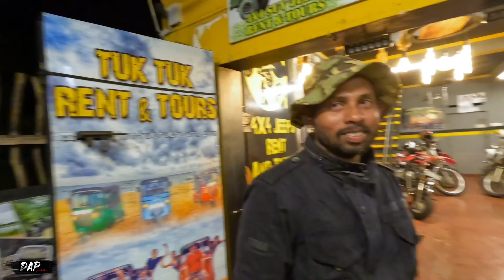Uchchimuni to Kalpitiya | උච්චිමුනෙයි පාසල සහ ධීවර වාඩි අතරින් වැලි මාවත දිගේ කල්පිටියට#uchchimunei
කල්පිටිය සිට "රස්සාවේ" යන ධීවර බෝට්ටු වලින් කොටසක් උච්චිමුනෙයි තුඩුවට පැමිණෙන්නේ දැල් ආම්පන්න සදහා අවශ්‍ය වැලි උර වැලි වලින් පුරවා ගැනීමටයි. මෙම ධීවරයන් "රස්සාවේ යනවා" නැතිනම් "රස්සාවට යනවා" යනුවෙන් ගරු කොට පවසන්නේ ධීවර රැකියාව සදහා බෝට්ටුවෙන් මුහුදු යෑමයි. "කල්පිටියෙ ඉදන් ද එන්නේ. ?" මා එක් ධීවරයෙකුගෙන් විමසූවේ තොරතුරු ටිකක් දැන ගැනීමටයි. "ඔව් ඔව්... හැමදාම දැලට ඕන වැලි උර ගහගන්නේ මෙතනින්.. අපරාදෙනේ කල්පිටියෙ ඉදන් බර පටවගෙන එන්නේ.." ඔහුගේ පිළිතුර විනි. "උදේ ගිහින් රෑද එන්නේ..?" මාගේ ප්‍රශ්න නම් අවසාන නොවේ. "වෙලාවක් නෑ මහත්තයෝ.. වාසියක් උනේ නැත්තම් රෑ වෙනකම් හරි ඉදලා එන්නේ.." එසේ කියා සුසුමක් හෙළමින් බලාපොරොත්තු සහිතව වැලි උරය ගැට ගැසුවේ අපට පිටත් වීමට කාලය එළබ ඇති බැව් අතින් සංඣා කරමිනි. "සුභ ගමන්.." කියමින් අප ඔවුනට සමු දුන්නේ අප පමණක් ඉතිරි වූ නිදහස් වැලි තුඩුවට වී,සොබාදහමේ සුන්දරත්වය සමග කාලය ගත කිරීමටයි.

තේ පානයෙන් අනතුරුව එහා මෙහා පෙනෙන නොගැඹුරු මුහුදට පැන සිත් සේ නාකියා ගත්තේ ඒ මේ අත පිහිනා යමිනි.  කෙසේ වෙතත් දූපතක තනි වූවාක් මෙන් නිදහස් හැගීමක් උච්චිමුනෙයි තුඩුවට වී කාලය ගත කල අපට හැගෙන්නට විය. දිය නා අවසාන වූ පසු කූඩාරම් සියල්ල නැවතත් හකුලා ගමන් මලු සමග මෝටර් සයිකල් වලට තබා ගැට ගසා ගත්තේ අප කංඩායම නැවතත් කිලෝමීටර් පහළොවකට වැඩි දුරක් කල්පිටිය දක්වා දුශ්කර මගක් ඔස්සේ පැමිණිය යුතු නිසාවෙනි.

උදෑසන දහය පමණ වන විට අප කණ්ඩායම උච්චිමුනෙයි වැලි තුඩුවට සමු දී ආපසු ගමන් ඇරඹූ අතර,අප ඒ එන අතරවාරයේ මුලින්ම ගොඩ වැදුනේ වැලි තුඩුවේ සිට කිලෝමීටර් දෙකක පමණ දුරින් පිහිටා ඇති උච්චිමුනෙයි පාසල වෙතයි. අප යන විටත් කුඩා දරු දැරියන් අසූවකට ආසන්න සංඛයාවක් ගුරුවරුන් සමග ක්‍රීඩා කටයුතු කරමින් පසු වූ අතර ඒ සියලුම දෙනා පාසලේ මායිම ලෙස පිහිටා ඇති දැල් වැට වෙත දිව ආවේ අප ගමන් ගත් යතුරු පැදි දෙස පුදුමයෙන් මෙන් බලමින් මින් පෙර නොදුටු විරූ පුදුම සහගත දෙයක් බලන්නට එන්නාක් මෙනි.

කෙසේ වෙතත් වැට මායිමේ නතර වූ අප එක් දරුවකුගෙන් විමසා සිටියේ "කෝ පුතේ ටීචර් පුතාලගේ..?" යනුවෙනි. දරුවා පිළිතුරු දීමටත් මත්තෙන් එක් ගුරු බවතෙක් වැට මායිම ආසන්නයට පැමිණි අතර එතුමාට අප කල්පිටියෙන් ‍රැගෙන පැමිණි පෑන්,පැන්සල්,ඉරේසර් සහ කටර් වැනි පාසල් උපකරණ කිහිපයක් ලබා දුන්නේ "බයික් වලින් ගේන්න පුලුවන් විදිහට අරං ආවා සර් අපි.." කියමිනි. "අපිත් ගොඩක් දුර ඉදන් එන්නේ මේ ළමයි වෙනුවෙන්.. අර බෝල දාන්නේ මේ ඉස්කෝලේ ප්‍රින්සිපල් සර්.. අද තමා අපි ලෝක ලමා දිනේ වෙනුවෙන් ළමයින්ට සෙල්ලම් කරන්න දුන්නේ.." යනුවෙන්,ගුරුතුමා අප සමග පවසා සිටියේ ඈත දුශ්කර පාසලක අදටත් කාරුණික හදවත් ඇති ගුරුවරුන් සිටිනා බවට සාක්ෂි සාධක සපයමිනුයි.

පාසලට සමු දී පැමිණෙන විට මද්‍යහනය ලං වී තිබූ අතර හිරුගේ රශ්මියත්, රත් වූ වැලි නිසාත් ගමනේ දුශ්කර බව තවත් වැඩි විනි. කෙසේ වෙතත් අප කෙමෙන් කෙමෙන් කිලෝමීටර් ගණනාවක් ගෙවා දමමින් කුඩා ධීවර වාඩි කිහිපයක් සමීපයට ලගා වූයේ කුඩා විවේකයක් ලබා ගැනීමටයි. තැනින් තැන නතර කරණ ලද යතුරු පැදි ලගම වාඩි වී සිටි අපගේ නෙත ගැටුනේ කුරුම්බා වලු වලින් ඵල බර වී ඇති පොල් ගස් කිහිපයකි. "සල්ලි දීලා කඩාගමුද?.." මාගේ අදහස විනි. "ගියොත් වචනයක් ආවොත් කුරුම්බා" කියමින් කෝලිත මල්ලී ධීවර වාඩියක් වෙත ඇවිද ගියේ අව් කූටේ පැමිණි අපට කුරුම්බා ගෙඩියක් බීම සැබැවින්ම දිව්‍ය ඔෂධයක් හා සමාන වන නිසාවෙනි.

"මේ අපිට කුරුම්බා කඩන්න එපා කිව්වා.. එයාලා කඩලා දෙන්නම් කිව්වා.. ඒක නෙමෙයි වැඩේ පාන් කන්න පරිප්පුවත් ඒ නැන්දාම හදලා දෙන්නම් කිව්වා.." යැයි කියමින් නැවතත් කෝලිත මල්ලි අප වෙත පැමිණියේ කණ්ඩායමේ සියලුම දෙනාට සැනසුම් සුසුමක් හෙලීමට අවස්ථාව සළසා දෙමිනුයි.

මේ සොදුරු සංචාරය රූප රචනාවෙන්ම නරඹමු

ආයුබෝවන් මම දිනේෂ්.

The second episode of one of the most adventurous motorcycle rides I have ever done. This video begins from the second morning we spent at the uchchamunai. It was a glorious sunrise on that day. We had our morning tea there, and while that was, we met a few fishermen who came to Uchchamunai to make sandbags for their fishing purposes. After that, since we had to leave this beautiful place, we cleared our campsite. While on our way, we stopped at the only school in this area and handed over a few school supplies which we brought. After that, we were fortunate to have a beautiful hospitality from one of the village families. This was a memorable experience—my gratitude to Ceylon Adventure Tours.

Greetings
I am Dinesh

“Copyright @ [Dinesh A Pathum 2023]. Any illegal reproduction of this content will result in immediate legal action.‼️“